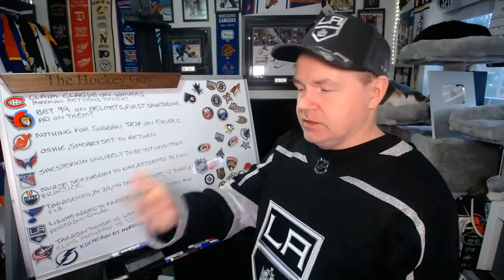Habs Claim Clague on Waivers, Injury News from Around the NHL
Here is a news video for your Saturday.

Abbotsford, BC
V2S 8P1

In the USA:
Shannon Skanes
1125 Fir Avenue
Suite 119